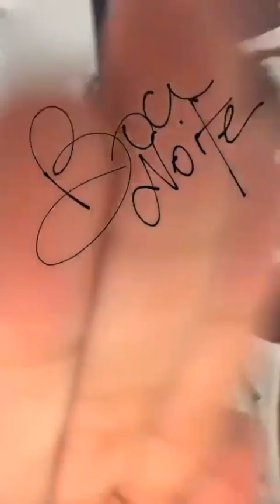CARLINHOS MAIA DANÇANDO COM SUA MÃE + ENTREVISTA NA JANELA